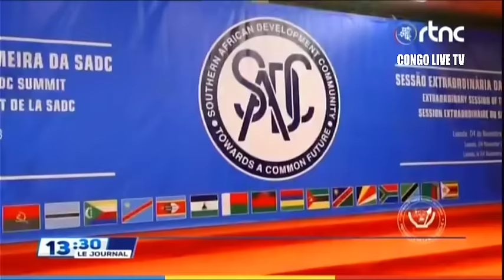🔴RDC : SUIVEZ LE GRAND JOURNAL DE CE MERCREDI LE 22.11.2023 RTNC EDITION 13H30